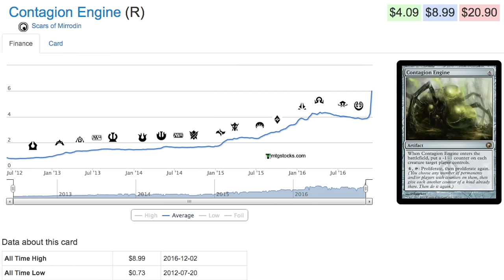1,231% Price Increase - Proliferate Magic the Gathering Cards